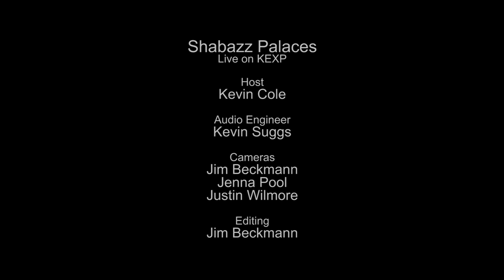Shabazz Palaces - Motion Sickness (Live on KEXP)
presents Shabazz Palaces performing "Motion Sickness" live in the KEXP studio. Recorded August 6, 2014.

Host: Kevin Cole
Audio Engineer: Kevin Suggs
Cameras: Jim Beckmann, Jenna Pool & Justin Wilmore
Editor: Jim Beckmann